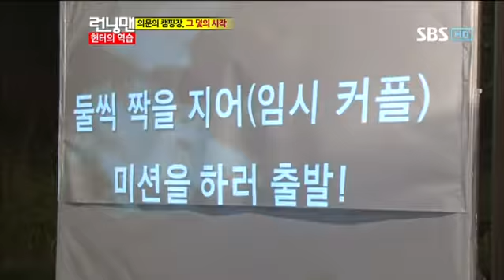최민수 박보영 런닝맨 다시보기9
최민수 박보영 런닝맨 다시보기